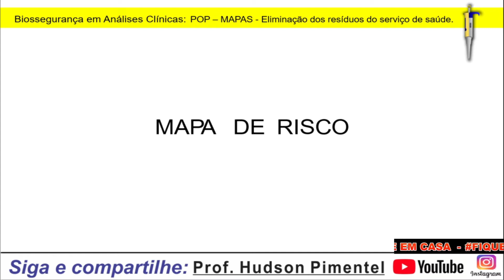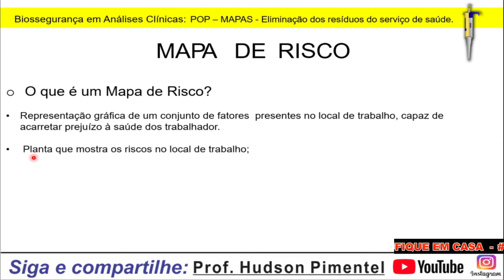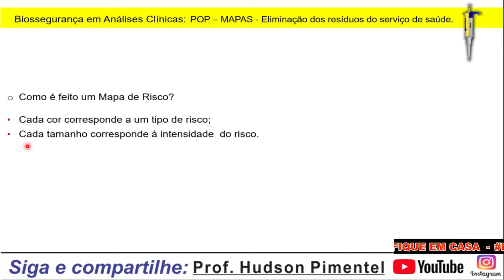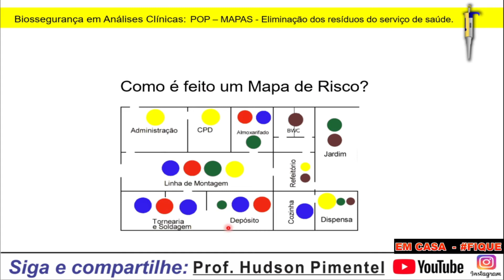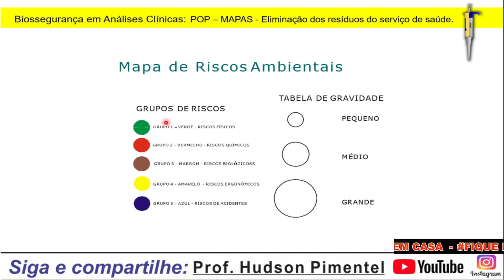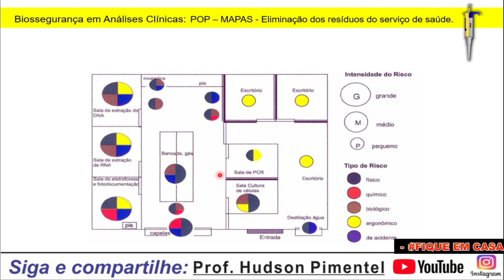AULA 09 - MAPAS DE RISCOS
ESTE VÍDEO FAZ PARTE DE UMA SÉRIE DE VÍDEOS GRAVADOS PARA AULAS DE BIOSSEGURANÇA.